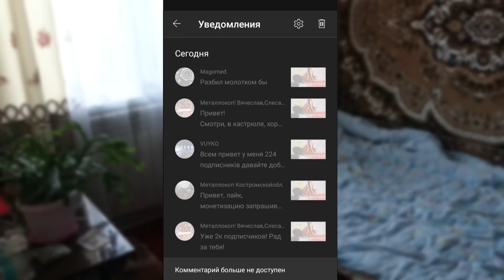ГДЕ ИСКАТЬ СВИНЕЦ?! ВТОРСЫРЬЁ ИЗ МУСОРА. ПЛАВКА СВИНЦА В ДОМАШНИХ УСЛОВИЯХ.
Добываю свинец из мусора. Где найти свинец и цветной металлолом.